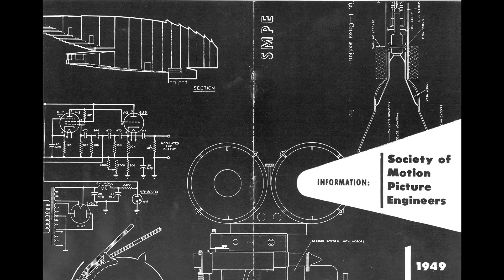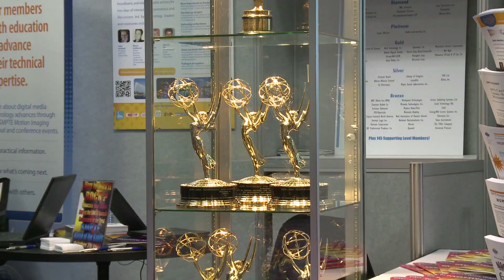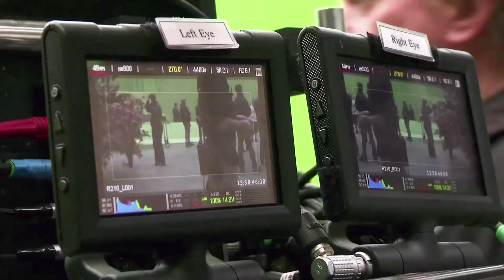SMPTE Who We Are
SMPTE Members explain in their own words who SMPTE is. A brief history of SMPTE into the current and future activities are discussed, including SMPTE's expertise, and challenges in quickly advancing technology. Featuring: Peter Ludé - SMPTE President and Senior VP of Sony Solutions Engineering, Hans Hoffman - SMPTE Engineering VP and Programme Manger EBU Technology & Development, Wendy Aylsworth - SMPTE Executive Vice President and Senior VP of Technology Warner Bros. Technical Operations, Chris Lennon - SMPTE Engineering Director and Harris Corp's CTO Group Lead tom Scott - SMPTE Engineering DIrector and EDNet Onstream Media's VP of Technology, Chris McGurk - CEO Cinedigm Digital Cinema Corp, and Ujwal Nirgudkar - SMPTE Section Chair, India Section and Filmlab India's Technical Director, and SMPTE's Executive Director - Barbara Lange.